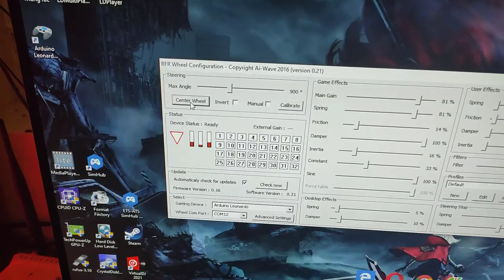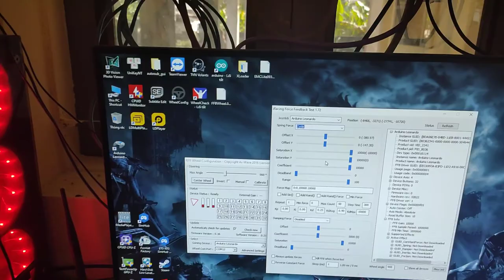Test Vô lăng chế chơi game ets2 với chế độ FFB phản hồi lực rung cực phê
- Vô Lăng Chế Chơi Game Euro Truck simulator có phản hồi lực như vô lăng logitech G29 với giá thành cực rẻ
- Test vô lăng tự chế từ mạch arduino leonardo, vô lăng tự chế với giá cực rẻ

- vô lăng, hộp số, chân ga,chân phanh, chân côn tự chế chơi game ets2

Mạch Chế Vô Lăng
+ arduino leonardo

+ Mạch Điều Khiển Động Cơ BTS 9670

+ Motor 775

+ Nguồn Tổ Ong 12V 30A

- Dưới Đây Là Các Phần Mềm Cần Thiết Trong Video Các Bạn Có Thể Tải Về Và Cài thử Nhé

Link Tải bộ công cụ phần mềm chế vô lăng

- TẢI ARDUINO TẠI ĐÂY ; Các Bạn vào link và nhập vào ô tìm kiếm ARDUINO để tải về một cách nhanh nhất nhé

- sđt zalo để đc hỗ trợ : 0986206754 lưu ý ko gọi các bạn cứ nt vào thôi nhé.

-thanks you các bạn